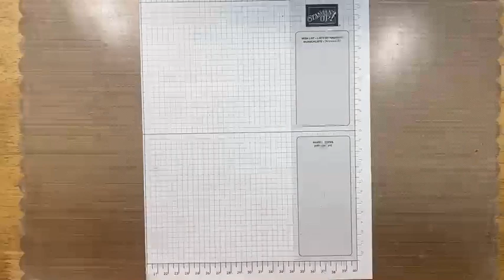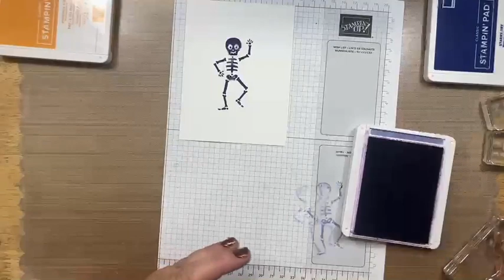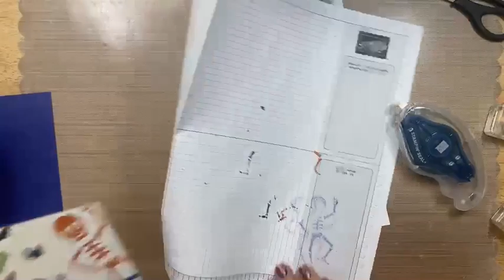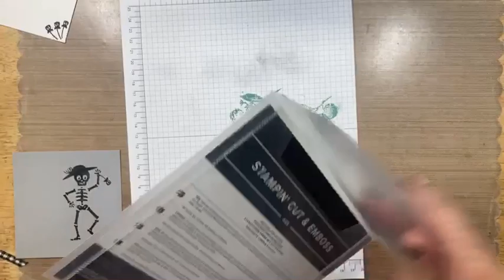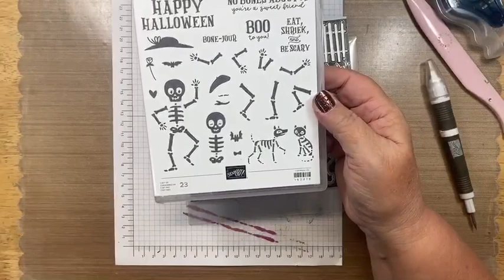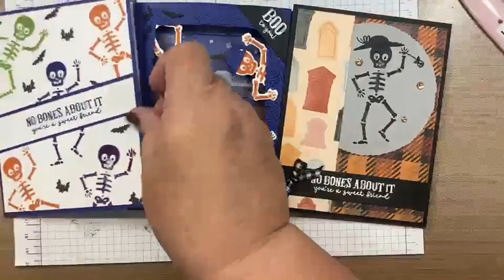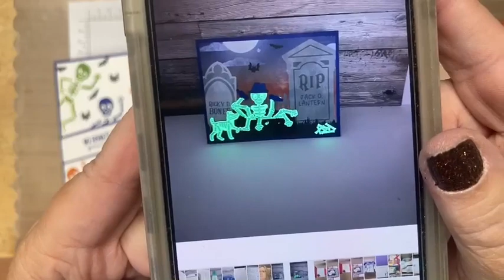Bag of Bones Trio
Tonight we are playing with the Them Bones suite by Stampin Up®!  We will be focusing on the Bag of Bones Bundle and the Them Bones DSP!